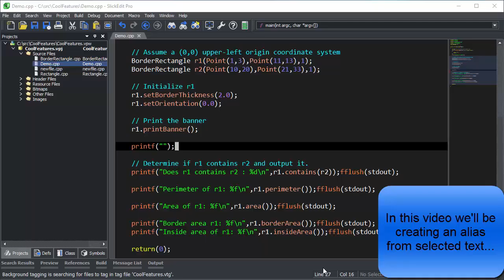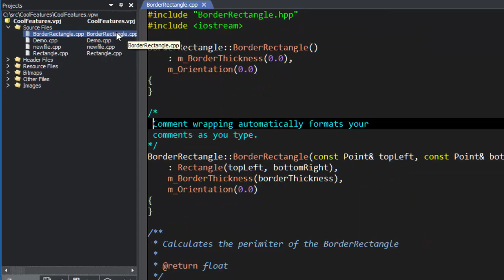SlickEdit - Creating an Alias from a Selected Text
Demonstration of how to create an Alias from selected text in SlickEdit.